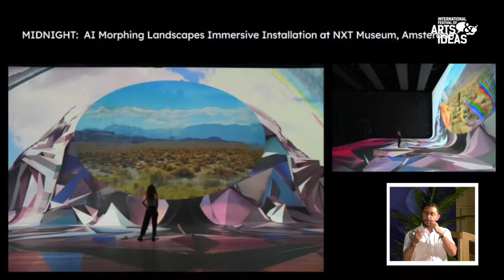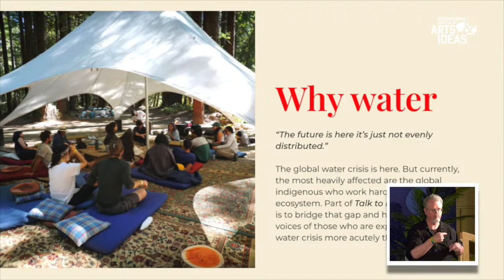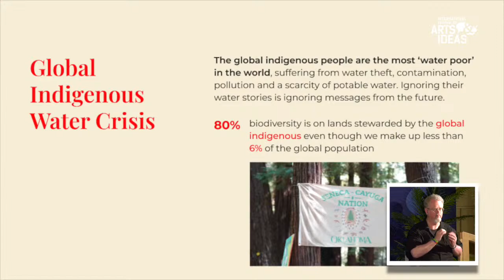Amelia Winger-Bearskin LIVE at the International Festival of Arts & Ideas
Amelia Winger-Bearskin will showcase her art and science storytelling work and demonstrate how new technologies can help preserve and engage with ancestral knowledge. Attendees will discover how innovative formats can engage future generations. Additionally, Amelia will discuss how her collaborations with scientists have enriched her artistic practice.